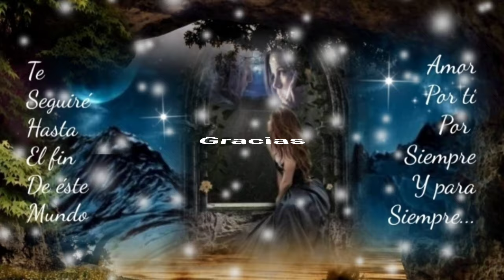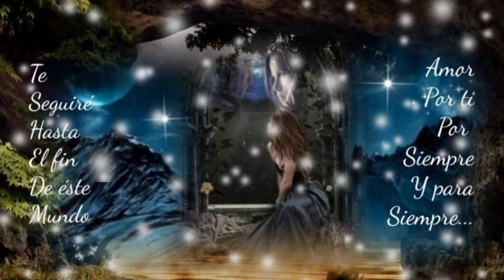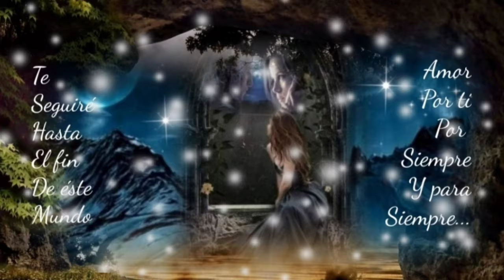VUELVE ME HACES FALTA SIN TÍ YA NADA ES IGUAL - LOS ACOSTA (serge djbcmx)